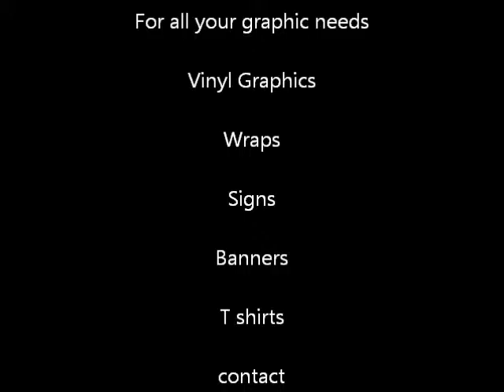Dwarf Car Nats @ MRP 9 25 15 Part 2